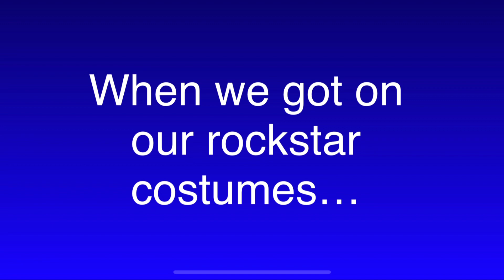TSPA || Episode 3 || Lola and Jaeselle’s Snack Pack Kids Rock Band Gacha Club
Aria and Lily help me and Jaeselle start a band as a gift for our Dad for Father’s Day